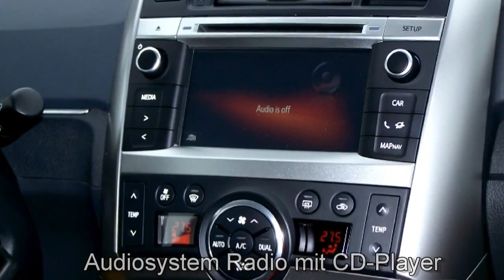Toyota Verso schwarz Autohaus S+K